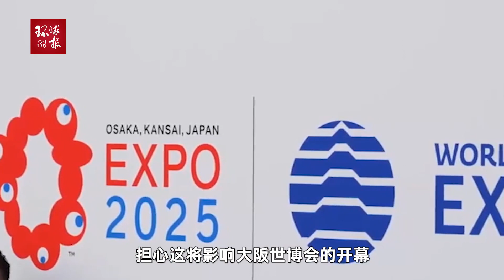大阪世博会目前仅韩国申请建馆，主办方担心可能要在帐篷里举办